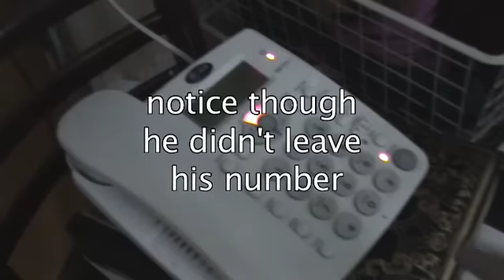Gramercy Park Car Washing Foreclosure Karma w/ Jean Keating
A gem from the Angela Stark internet radio show with Jean Keating who I call a Kick-Ass Courtroom Coach.  The first hour of a three or four hour radio discussion with people calling with their foreclosure showdowns. Paula Gloria superimposed the audio over her washing her husband, Joe Barton's car.